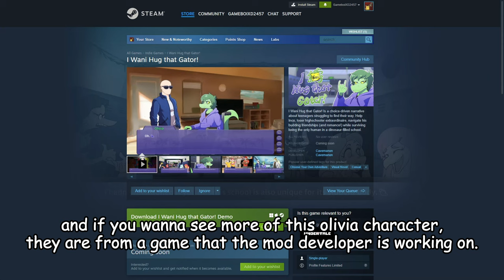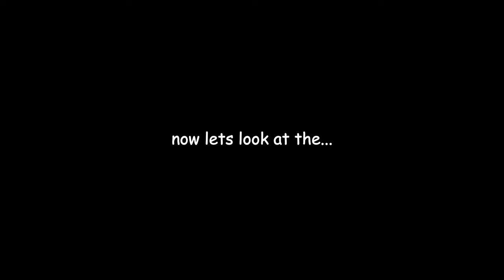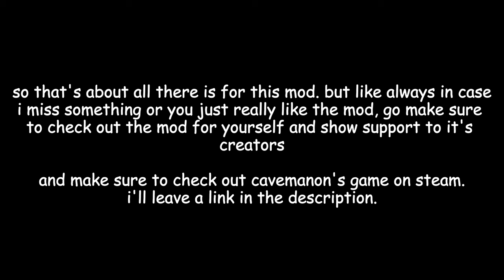Pizza Tower but I'm a Twitter Artist | Olivia Tower Mod (FULL SHOWCASE)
this olivia tower mod is a neat little mod that i though wasn't getting the attention it deserved so i made this video to show it off.

0:00 intro.
1:00 random bs.
2:19 oh s(illy)! p rank.
11:17 transformations.
13:28 random things
14:57 strike a taunt!